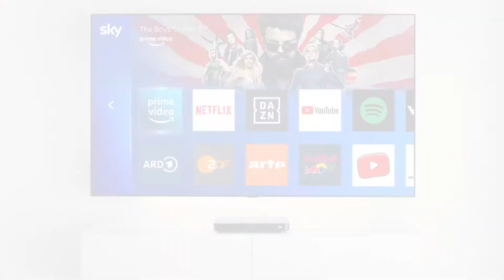Sky X | Amazon Prime auf Sky X Streaming Box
Nutze jetzt auch die Prime Video App auf Sky Q/deiner Sky X Streaming Box!

► Streame Sky X jetzt 14 Tage kostenlos! Gib dir mit Sky X Serien, Movies & deine Lieblings Free-TV Channels

+++ Über Sky +++